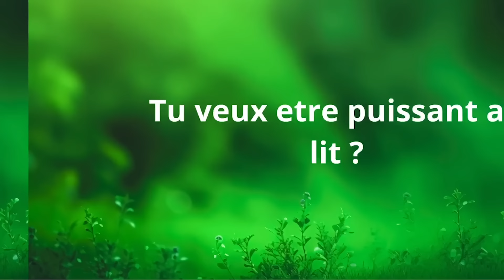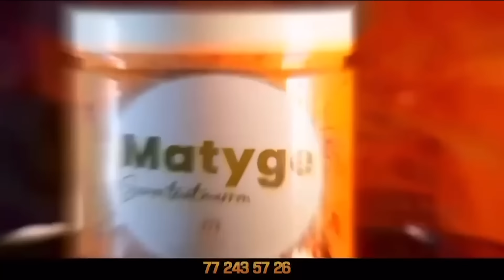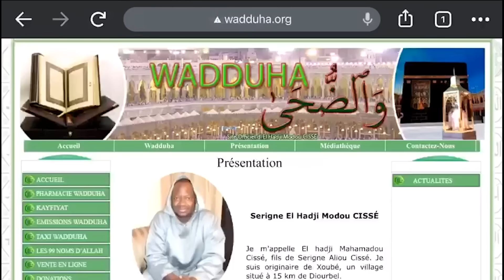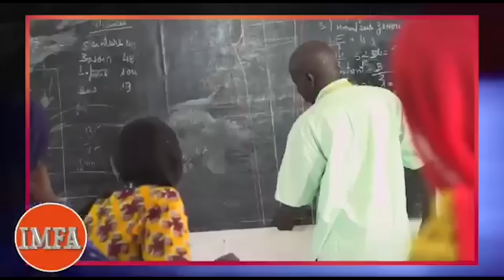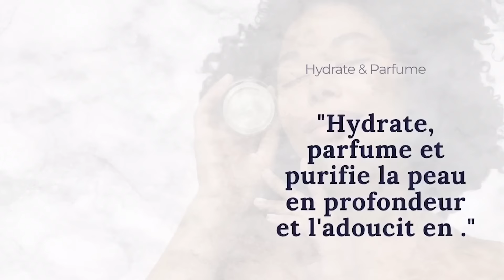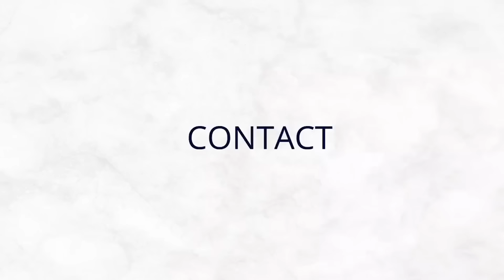Sama Xarite Sama Woudiou (ma meilleure amie, ma coépouse) Saison 2 episode 125